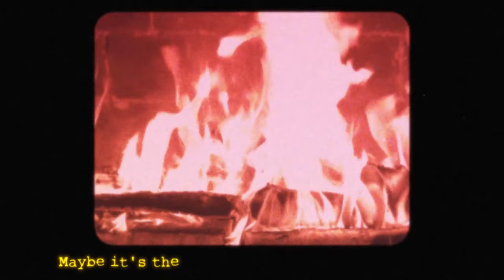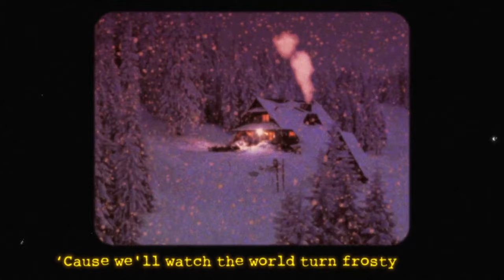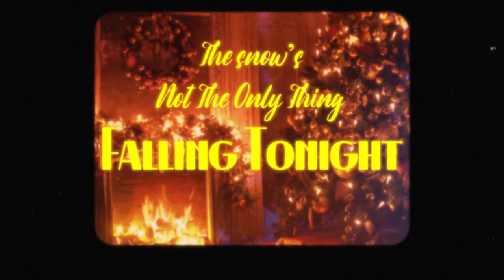Patrick Murphy - Snow’s Not The Only Thing Falling (Lyric Video)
Singer / songwriter Patrick Murphy was born with a musical state of mind. The Perham, Minnesota native began honing his piano skills at the ripe age of three, going on to play in front of his first audiences at the local church. The chapel turned into restaurants as Murphy added singing to his craft, developing a style influenced by the likes of Billy Joel, Elton John, Journey and more. Now, two decades after first sitting down at the piano bench, the 23-year-old has discovered his own sound. Self-described as Rascal Flatts and Dan + Shay meet The Script and Andy Grammer, Murphy is set to strike a chord with listeners. The past several years have already seen massive career milestones for the young Nashville-based musician, from landing his first publishing deal to opening for artists such as Maren Morris, Kane Brown, Kip Moore, Chris Janson and more. This is just the beginning as Murphy readies to share with the world his melodic soul.